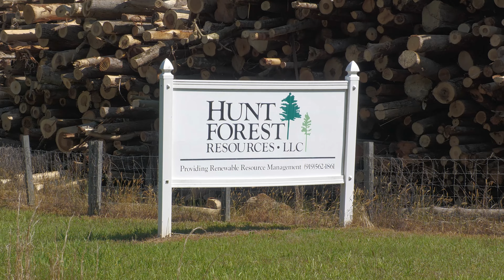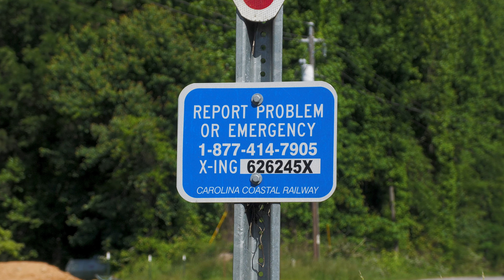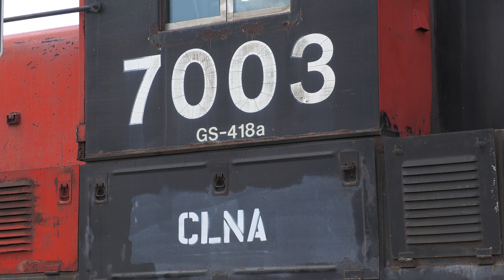Logs by Rail in North Carolina! [4K]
Follow along as we chase the Carolina Coastal Railway’s (CLNA) obscure logging branch line; The Nash County Turn job!

Symbol:  CLNA 115 (Nash County Turn)
Date:  5-5-23
Origin/Destination:  Nashville, NC - Rocky Mount, NC

Power:
CLNA 7003  -  GP9RM